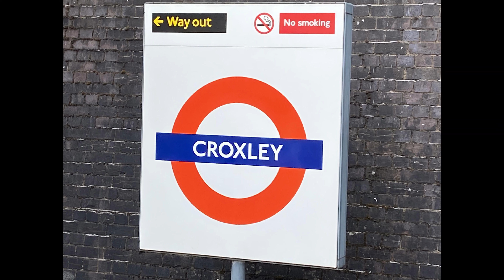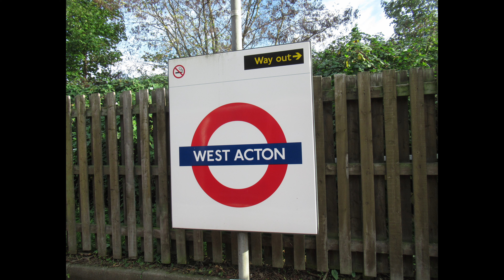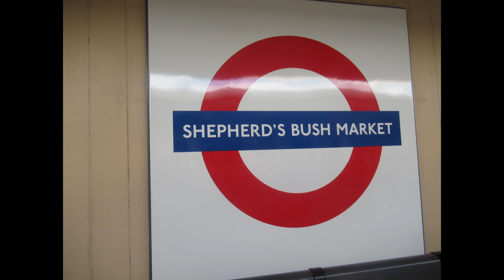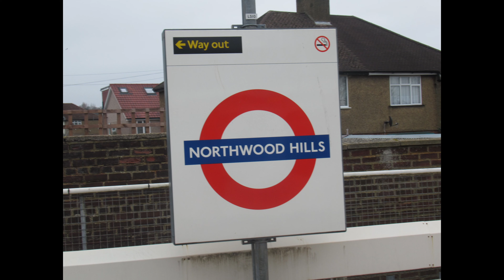I visited every station on the tube. (Music Sync)